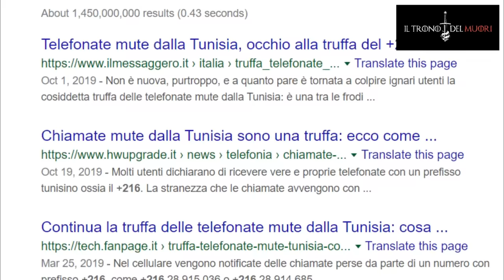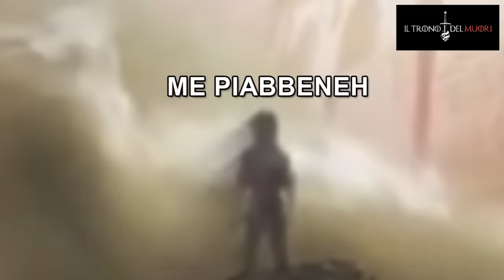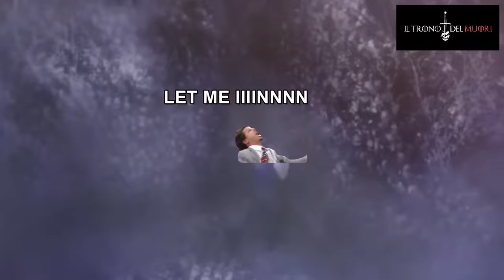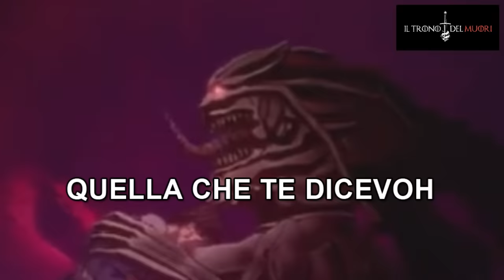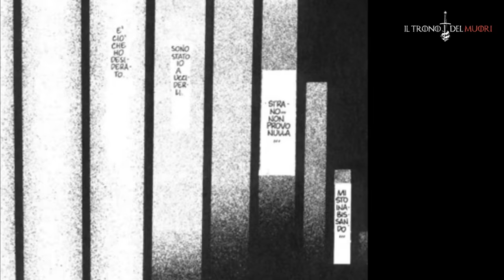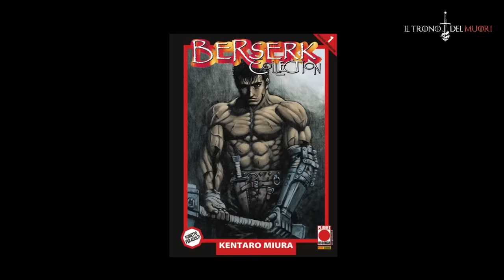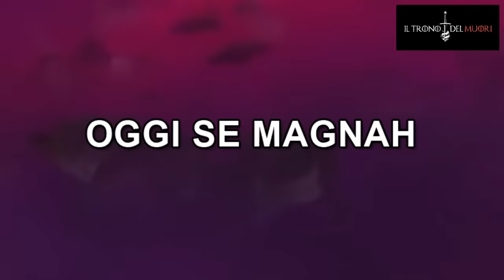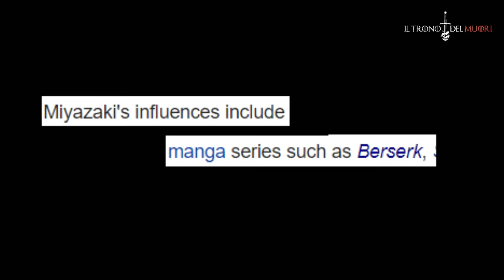RIASSUNTO ACCURATISSIMO BERSERK - L'EPOCA MUORO - PARTE 6 DI 6 - FINALE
PURE BERSERK
L'ABBIAMO FINITOH
GRZ A TUTTI QUELLI CHE L'HANNO SEGUITO
E SKSTE PE I TRAUMI

BERSERK - L'EPOCA D'ORO - CAPITOLO I|I: L'AVVENTO
FINALE DI SERIE